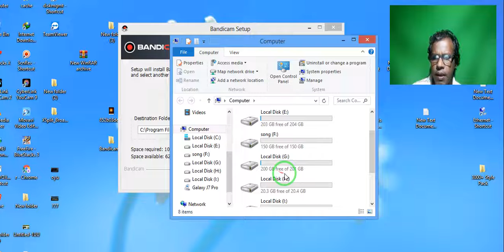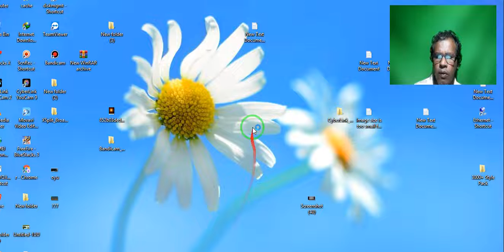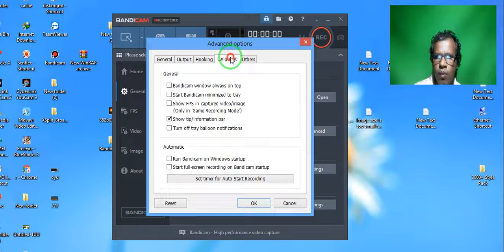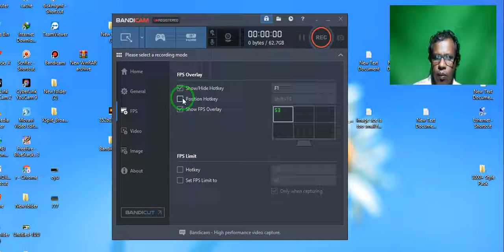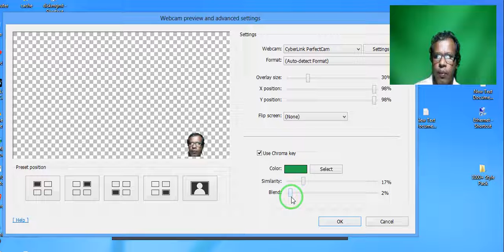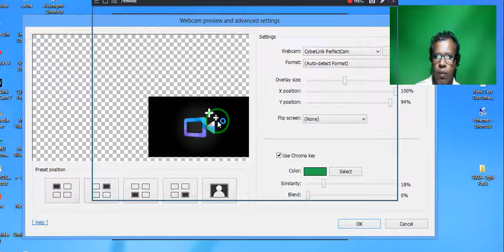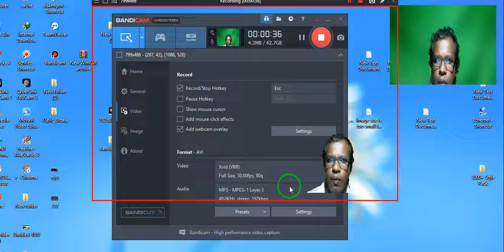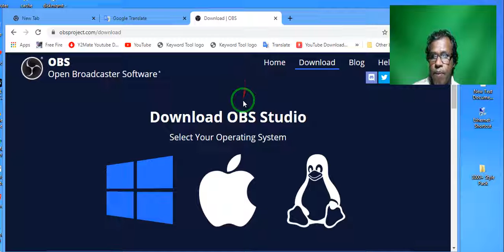background remove screen recording software#2021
background remove screen recording software  add image option